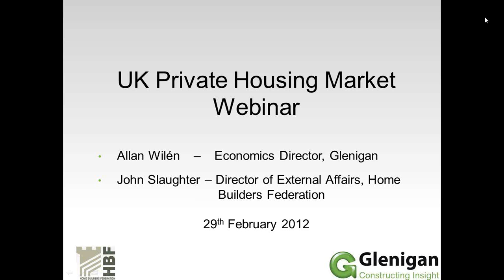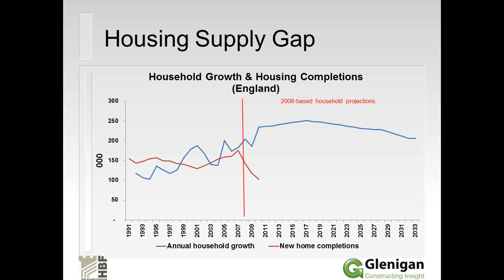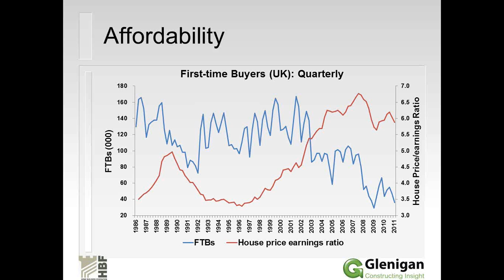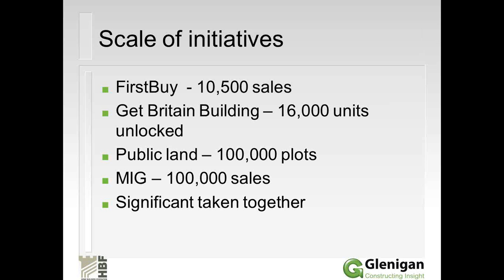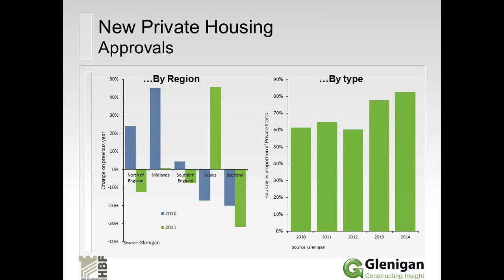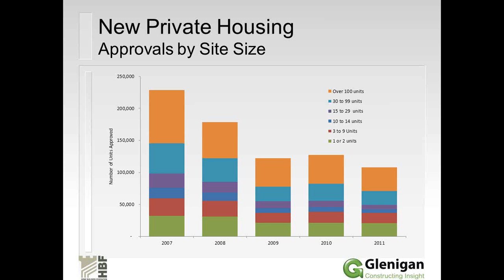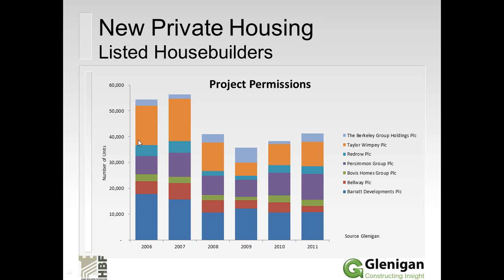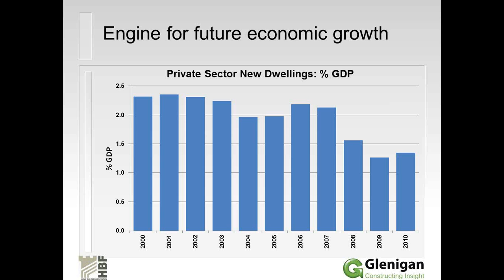Glenigan webinar: UK private housing market update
Our webinar hosted with HBF considers which regions are seeing an upturn in activity and how the leading housebuilders are performing.